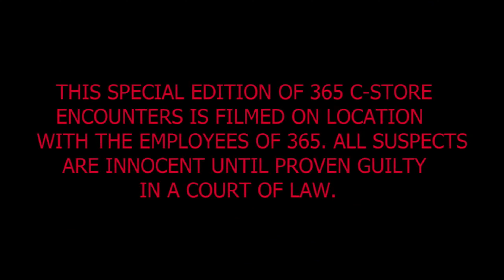License Plate Thief Caught in 4k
Employee's brand new car gets the tag stolen right off of it! Door and back hatch scratched.

Catches so far by our eyes in the sky:
sushimstr - 06/25/21 for $100!
Isesnes - 06/04/21 for $200!
JacobJB 06/04/21 for $200!
Munir AL 05/04/21 for $300!
Karm's Korner 04/02/21 for $50!